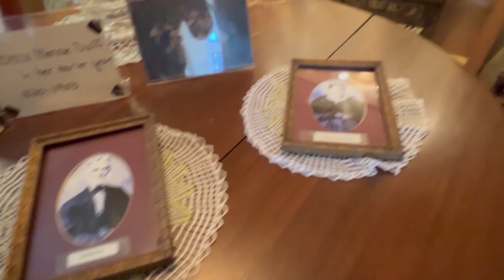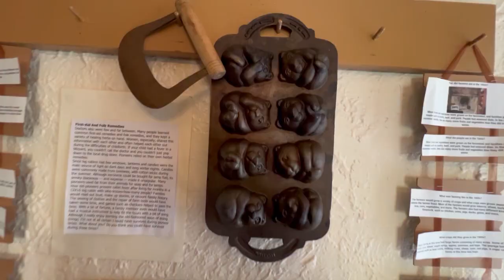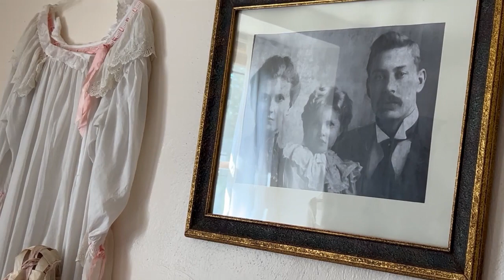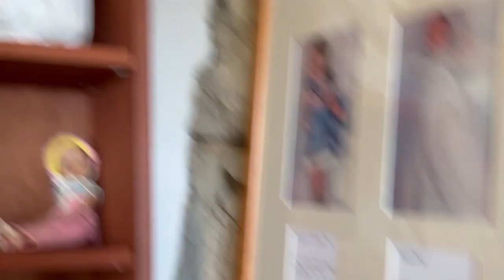This old house had lots of mannequins and dolls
We visited the McGinely House.